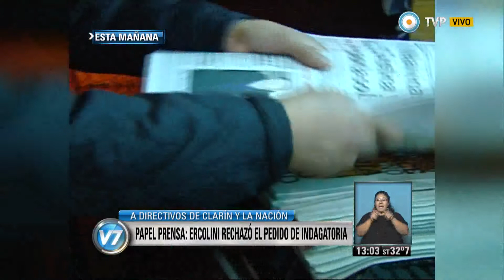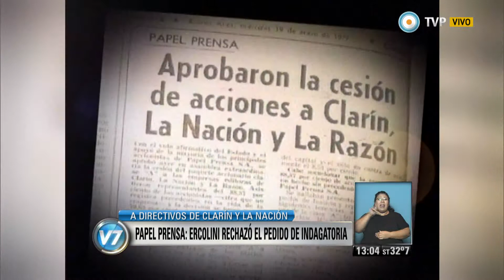Visión 7 - Papel Prensa: Repercusiones sobre el fallo del juez Ercolini (2 de 2)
Entrevista con Osvaldo Papaleo, hermano de Lidia, querellante de la investigación sobre la transferencia de Papel Prensa en noviembre de 1976. Leonel Gómez Barbella había solicitado indagatorias para Héctor Magnetto, Ernestina Herrera de Noble y Bartolomé Mitre, directivos de Clarín y La Nación, por extorsión y el “delito contra la humanidad de persecución por motivos políticos y religiosos”. Sin embargo, Julián Ercolini rechazó el pedido en menos de 24 horas. “La decisión era posible, es un juez del paraguas, estuvo en la manifestación y tiene una posición pública respecto a la situación de la Justicia”, afirmó. “Se basa en esperar un peritaje contable pero no habla de las formas, la presión que sufre la familia, la cárcel, la tortura; nos alienta la presencia de un fiscal que ahora mueve la causa, hasta este momento manejada por la defensa de los apropiadores”, agregó. El subsecretario de Derechos Humanos, Luis Alén, en diálogo con Visión 7 señaló: “Es claro que una junta militar que había disuelto el Congreso, prohibido la actividad política, intervenido los sindicatos, y tenía en ese momento más de 15 mil víctimas, le dijo a un grupo (Graiver) que debía venderle tal empresa a tal grupo de diarios”. Emitido por Visión 7, noticiero de la TV Pública argentina, el viernes 13 de marzo de 2015.